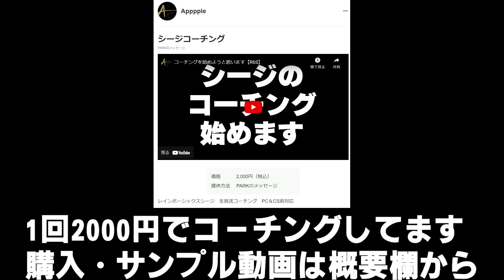ショットガン強化でゲーム終了のお知らせ【R6S】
お勧め&使用中PC　 父背コラボPC
父背推奨モデルモニター [I-O DATA GigaCrysta]
メンバーシップ登録メンバー限定DISCORD稼働中